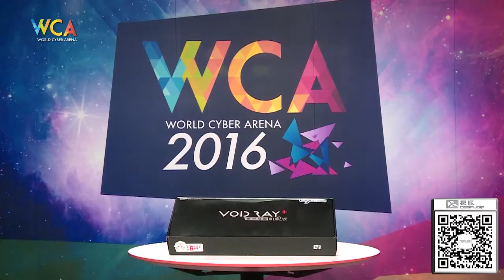20160610pm. WCA2016 Pro S2 Hearthstone Group Stage SnakeLiBo vs WEYouLove